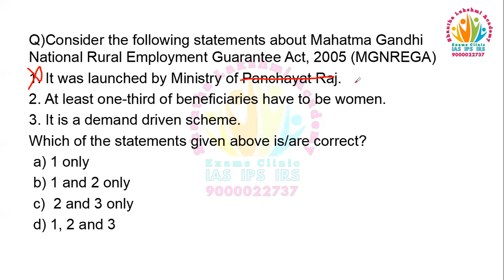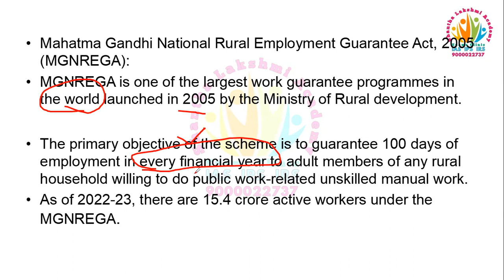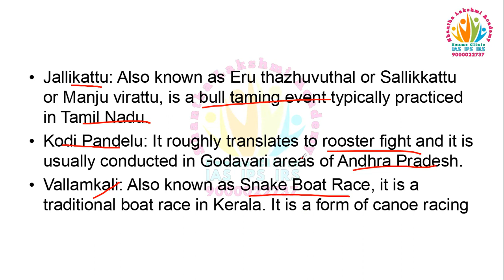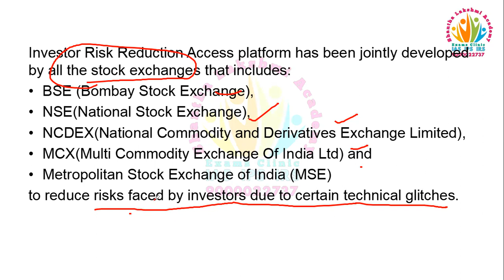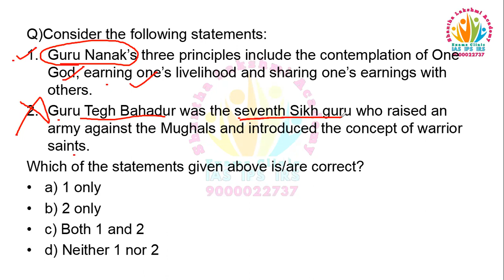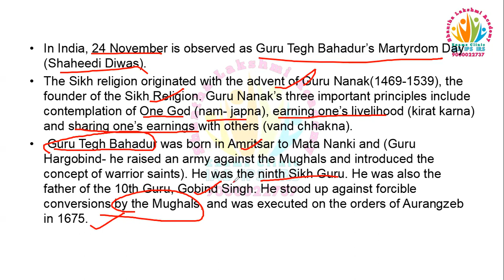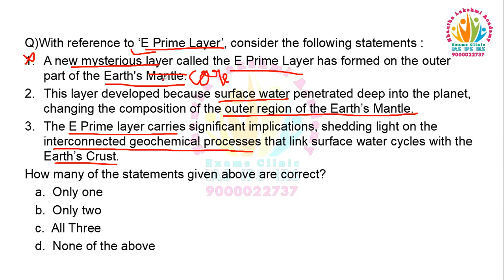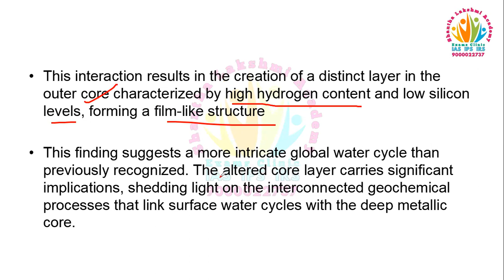prelims chaturya-2024, 24-11-2023